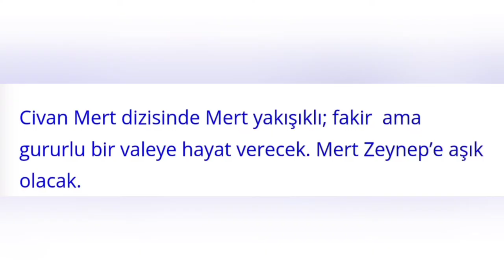Civan Mert 1. Bölüm Fragmanı